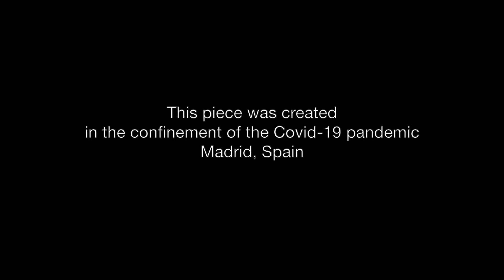The Hammer and The Dance by Juan Carlos Arévalo and Hanson Camille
Visual artist Juan Carlos Arévalo and choreographer Hanson Camille combine dance and image to harness the sensitivity of art to spark conversation about the world we live in and know most intimately during the COVID19 pandemic.